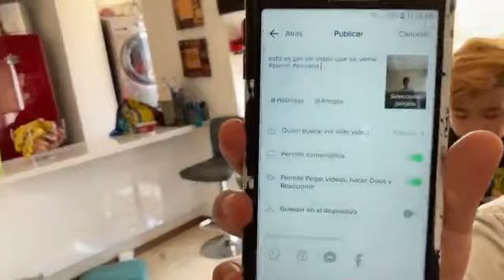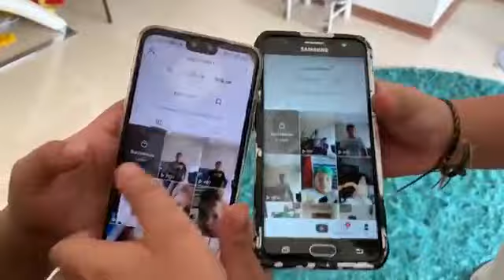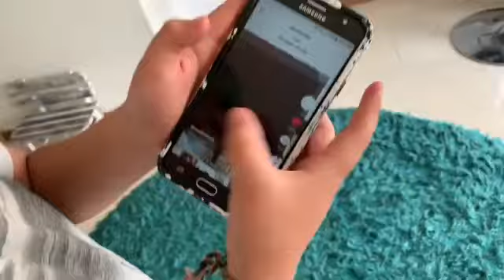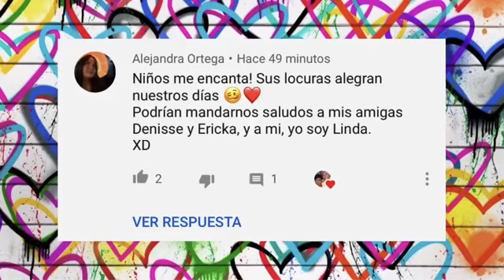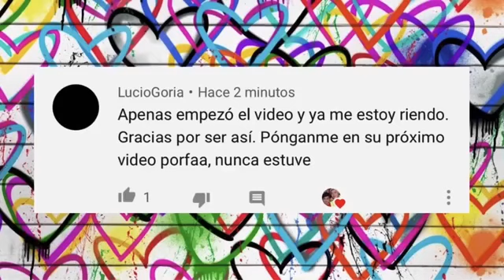COMPETIMOS EN TIKTOK VIRALES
ALGO QUE NOS ENCATA ES HACER TIKTOK ESPERAMOS LES ENCANTE NOSOTROS NOS DIVERTIMOS MUCHO